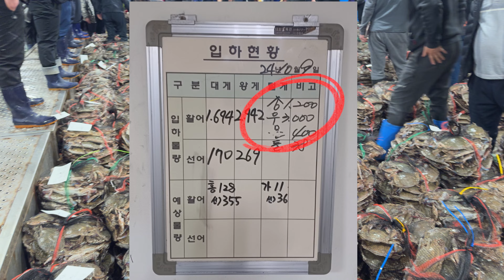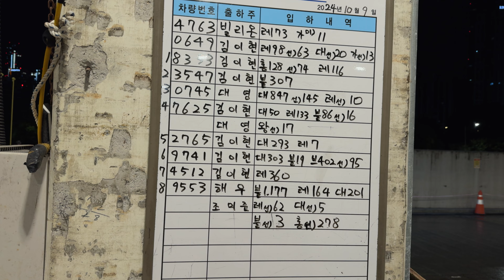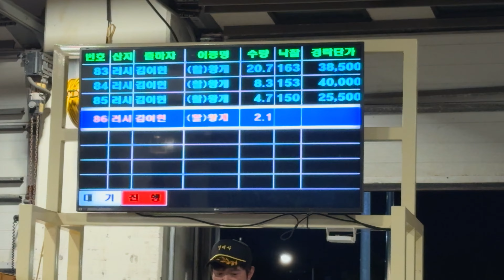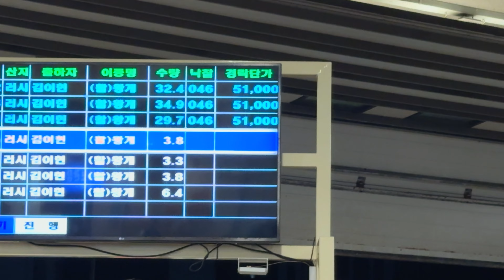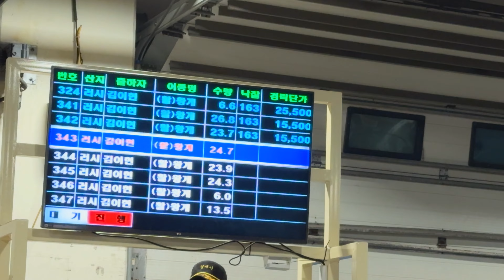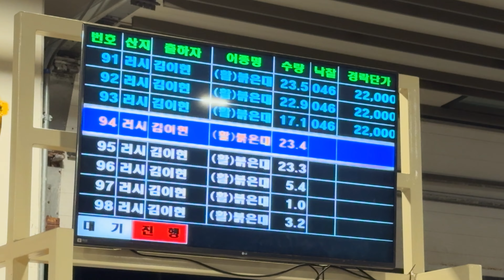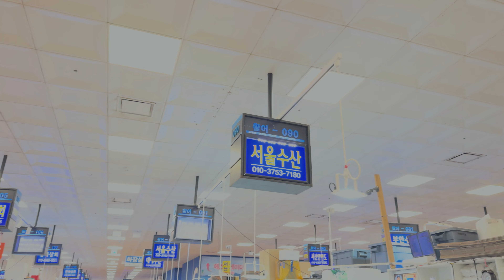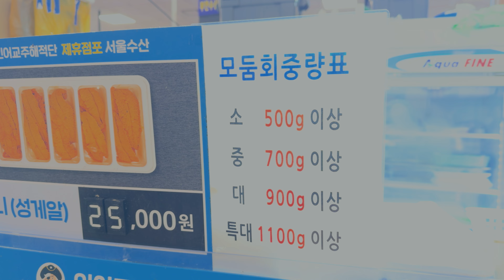해산물 다양성 최고치!!레드!블루!브라운이 한자리에~10월9일 노량진수산시장리뷰!!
항상 초심!
구독자님들이 가장 합리적인 가격으로 해산물을 구매할 수 있도록

   - 백대표의 대리구매 밴드-
     (킹크랩,대게,꽃게,횟감 필렛를 구매대행 합니다)
    나도백대표다의농수산

  대리구매 카카오톡 단톡방
  참여코드 486486

  -백대표 수산 쇼핑몰

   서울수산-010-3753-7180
    (서울수산 카카오톡 단톡방)

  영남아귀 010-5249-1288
  ( 영남 아귀 카카오톡 단톡방)

무진장 수산
무진장 수산 단톡방(매일 시세를 볼 수 있어요.예약까지~)

서울수산 단톡방(매일 시세를 볼수 있어요)

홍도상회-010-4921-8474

홍도상회 단톡방 (매일 시세를 볼수 있어요)

 ***백대표의 참고 자료는 비전문가들이 만들어낸 ,
      인터넷의 카더라가 지식이 아닌
      국가 공인, 수산 전문가들(박사,석사)의 논문 및 학술,
      서적만을 참고자료로
      사용됨을 알려드립니다

제가 소개 시켜드리는 점포들의 연락처

활어~

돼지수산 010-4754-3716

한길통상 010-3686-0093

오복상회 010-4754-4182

선어~
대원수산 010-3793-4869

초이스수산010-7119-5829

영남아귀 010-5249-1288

소매~
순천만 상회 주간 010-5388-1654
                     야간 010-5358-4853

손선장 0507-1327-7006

초장집 ,찜
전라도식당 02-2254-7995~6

갑각류 찜집!!

금호수산

우원유통
초원수산